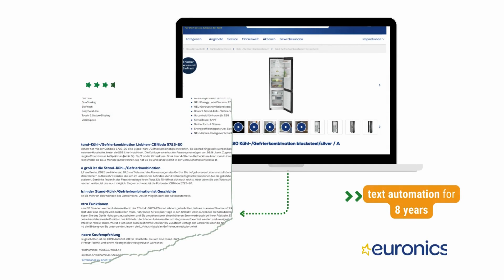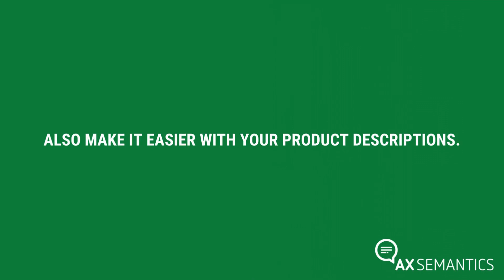AX Semantics Your Writing Hub